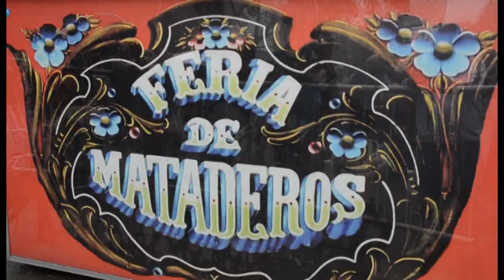FERIA DE MATADEROS 15-06-14 Go Pro y hexacóptero